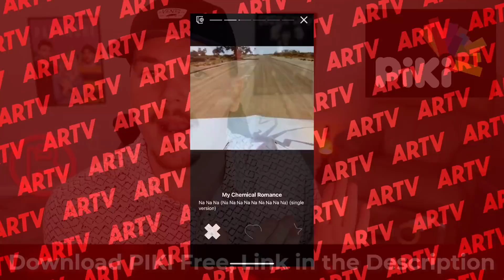LIL NAS X - MONTERO | ALBUM REVIEW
My review of the debut album "Montero" by Lil Nas X, one of Gen Z’s first larger than life superstars. The marketing genius certainly knows how to troll with the best ‘em & get people’s attention with dazzling visuals, but can his first full album live up to the hype?

"Montero"
Columbia Records
Release: 9/17/21
Rating: 4/5

►Favorite tracks: VOID, INDUSTRY BABY, AM I DREAMING, DEAD RIGHT NOW, THAT’S WHAT I WANT, DOLLA SIGN SLIME, MONTERO (CALL ME BY YOUR NAME)

►Least faves: ONE OF ME, LIFE AFTER SALEM, THE ART OF REALIZATION

Special thank you to my $75 a month Patrons: Daycallhiss, Brandon Barenfeld, Clio, Jacob Hodgson, and Sombre Artist

Lil Nas x - Montero - Album Tracklist

01 Montero (Call Me by Your Name)
02 Dead Right Now
03 Industry Baby (ft. Jack Harlow)
04 That’s What I Want
05 The Art of Realization
06 Scoop (ft. Doja Cat)
07 One of Me (ft. Elton John)
08 Lost in the Citadel
09 Dolla Sign Slime (ft. Megan Thee Stallion)
10 Tales of Dominica
11 Sun Goes Down
12 Void
13 Don’t Want It
14 Life After Salem
15 Am I Dreaming (ft. Miley Cyrus)